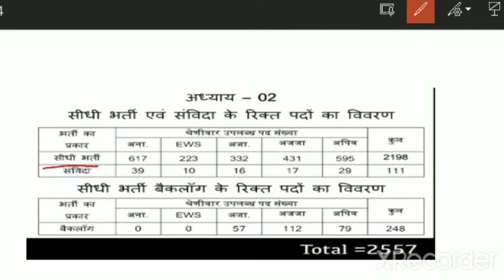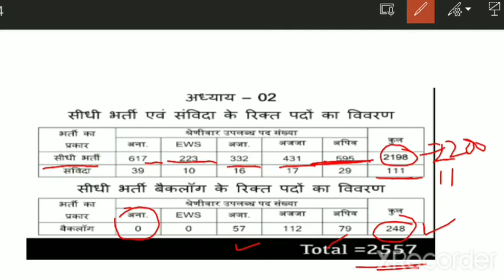MP SUB-ENGINEER 2022|| BRANCH-WISE VACANCY|| 2557 POST ARBIND YADAV SIR